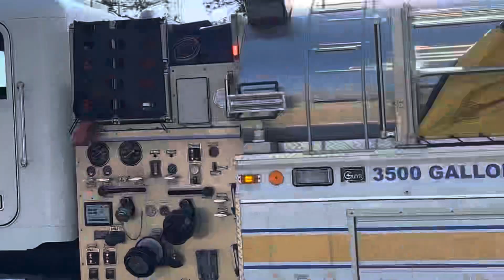Winfield Community Volunteer Fire Department Tanker 14 Responding to an 8 Alarm Brush Fire 04/04/23